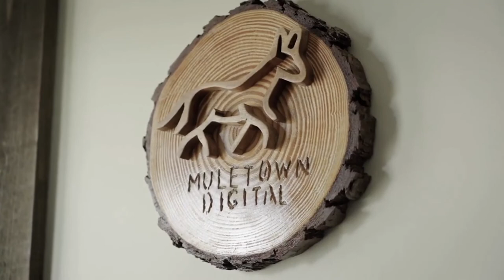The Agency Hour - Episode 24 - The Fastest Way Out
It's time you found your freedom!
Join us live for The Agency Hour, where Pete and I will reveal the fastest way to remove yourself from your business.

PS. it does NOT involve writing dozens of SOPs (despite what everyone else will tell you)

We have all the training you need to start, grow and scale your business.

* Need to build a sales pipeline?
* Need to hire your first or next team member?
…We’ll do it for you!